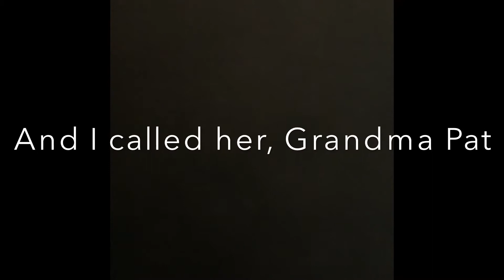My very own fairy Grandmother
Hello all of my beautiful and diverse friends! Today is a short impromptu vlog about the most beautiful woman I have ever met and how she influenced my love of Disney. There will be another vlog going up tomorrow as our journey continues and the closer we get to leaving for Florida the more I will show you about our budget and what we do to prepare. Have a wonderful day! Flip-flops and lollipops. 🧚🏻‍♀️